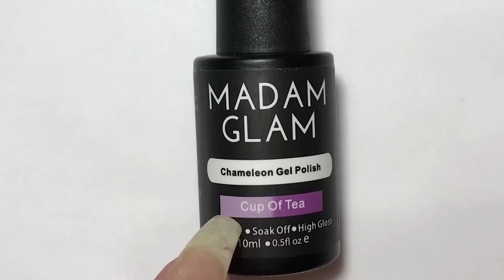TESTANDO ESMALTE TÉRMICO MADAM GLAM - MUDA DE COR ‹ Unhas da Lalá ›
Vamos Testar esse esmalte Térmico da Madam Glam e ver se ele realmente muda de cor!

Formato das unhas: Ballerina

Deixa ai nos comentários sugestões para novos vídeos!

Unhas da Lalá